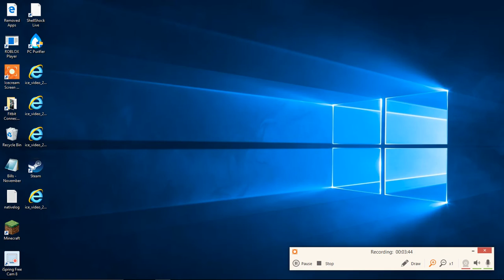2 hackers in one game